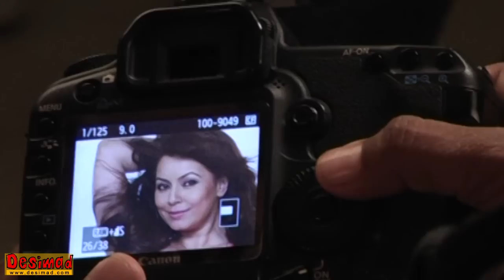Mahima Choudhary's WANNABE HOT Photoshoot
Watch Mahima Chaudhary's hot photoshoot for a shampoo brand with Taki Sawant.